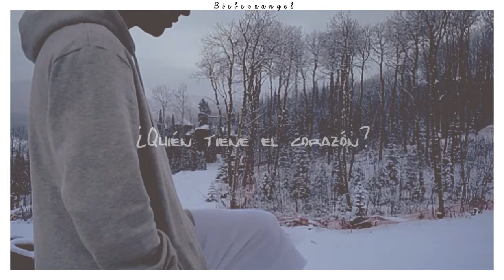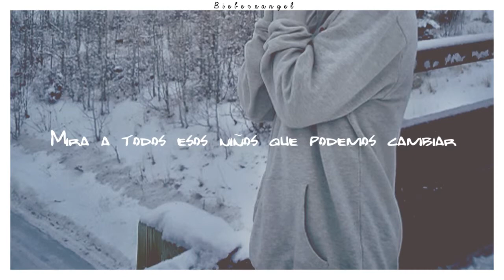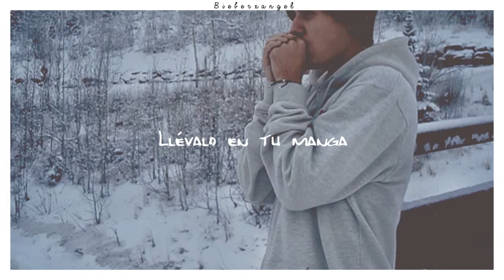CHILDREN - Justin Bieber (Traducida al español)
Pidan en comentarios si quieren que traduzca una canción, xo♥.